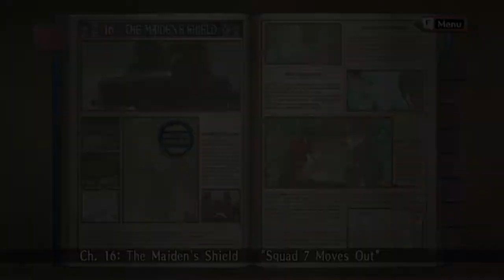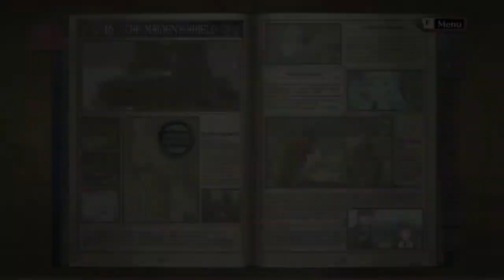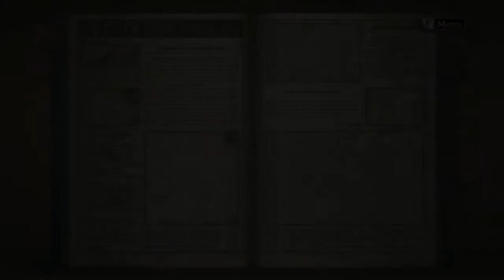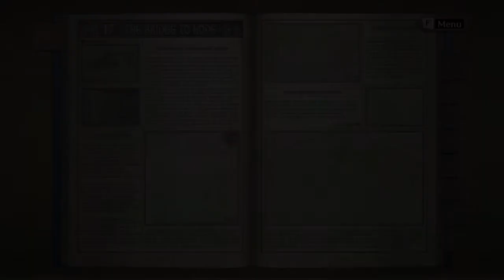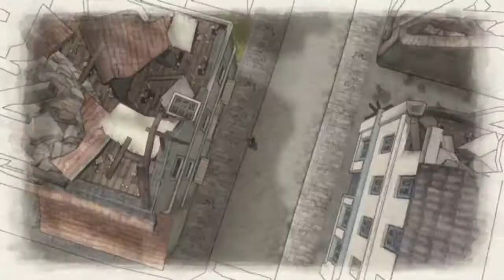Valkyria Chronicles: Chapter 17, The Bridge to Hope Part 1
I like the combat and story of this game, even if sometimes is too edulcorated for my taste. The battles can be very hard, let's see how this goes!

0:00 - Squad 7 Moves Out
1:10 - Ch. 17: The Bridge to Hope
1:24 - Champion of a Lost Land
2:47 - A Friendship Lost
4:10 - Breaching Jaeger's Blockade
7:34 - Let's Fight!